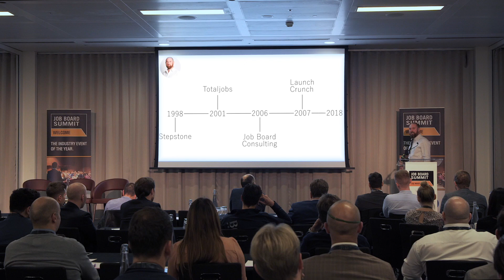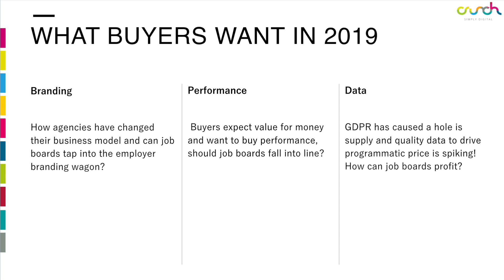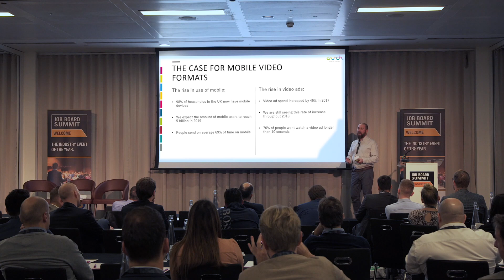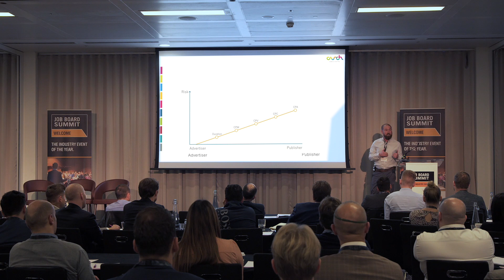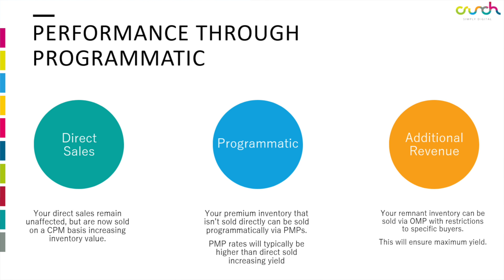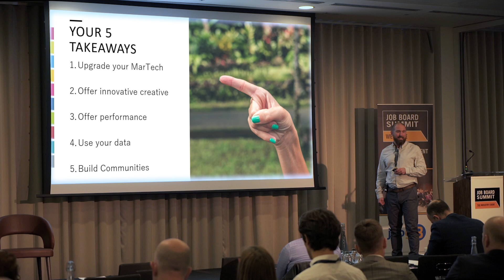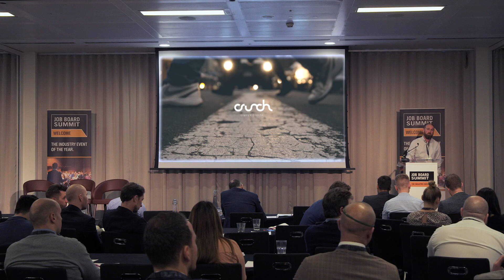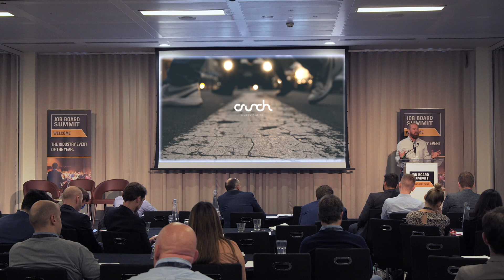What Your Buyers Want in 2019 | Richard Purvis | The Job Board Summit Europe 2018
Find out what ad agencies are really thinking. This is a straight talking and honest session reveals their reality.

About Richard Purvis
Richard Purvis is Crunch Simply Digital’s Founder, Technical Director and Programmatic Media Buyer. He has worked in digital media buying for recruitment and education over 20 years. He’s a thought-leader within the areas of recruitment and HE digital media. Richard prides himself and leads his team in creating demand for your organisation from the internet. Digital Media changes daily but the need to create demand for jobs does not.